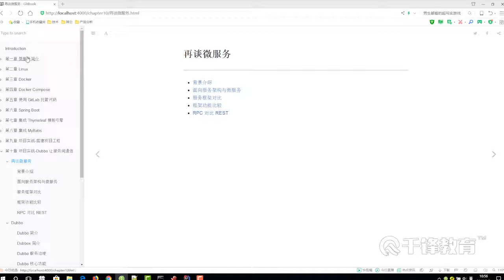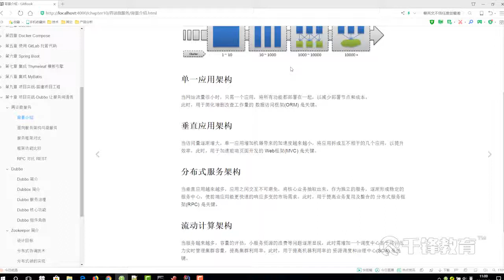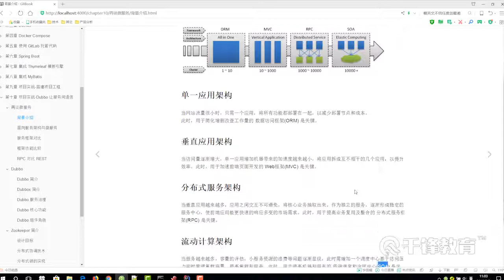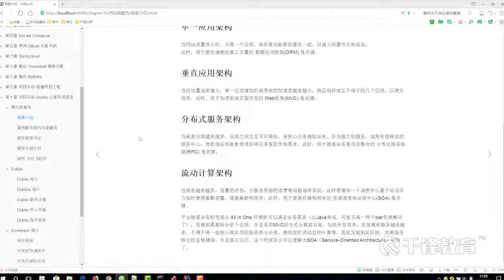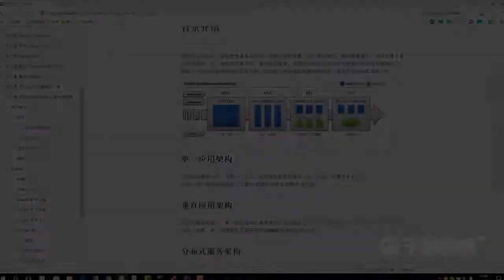千锋Java教程：82 再谈微服务 背景介绍